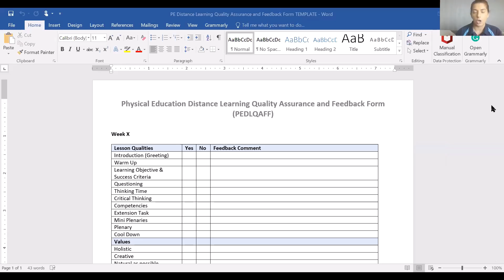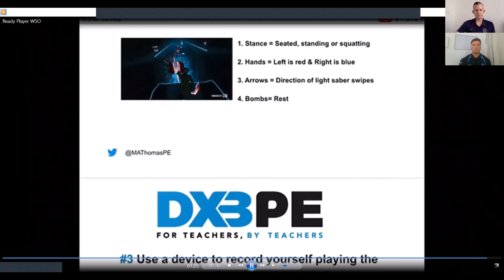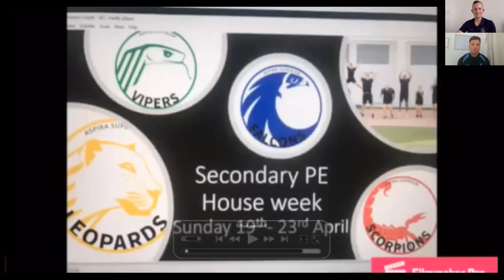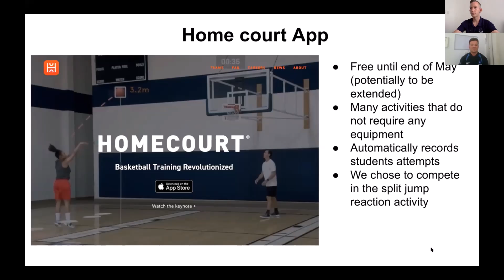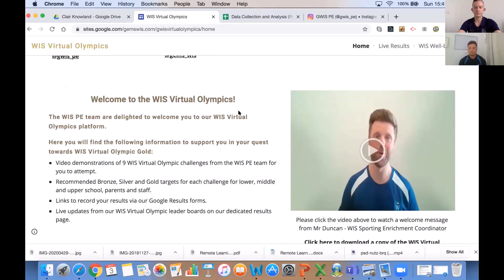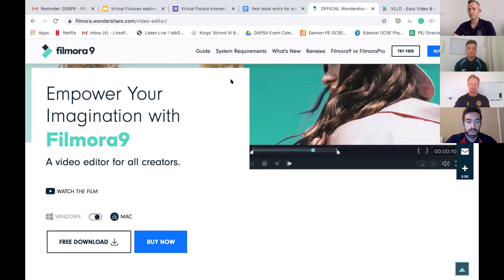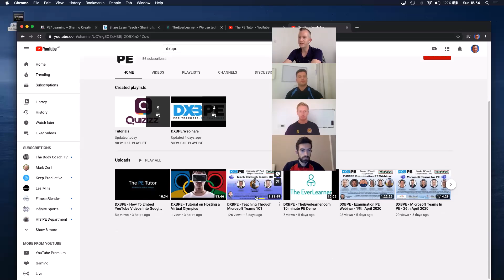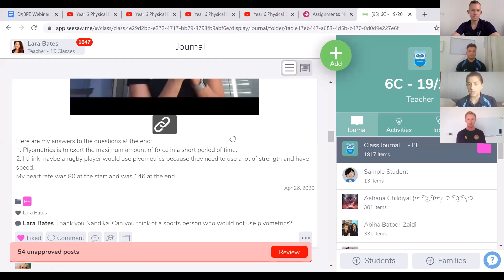DXBPE - PE@Home Webinar - 3.5.20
Join these Dubai PE Teachers as they share their approaches and ideas to teaching PE online.